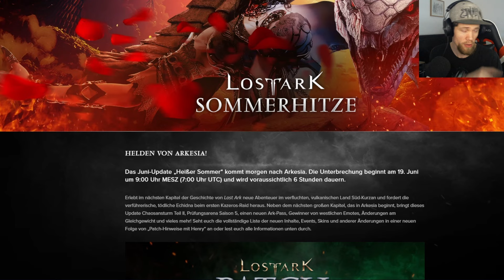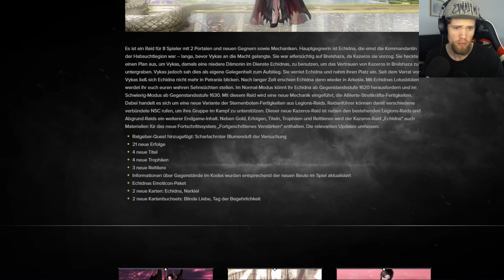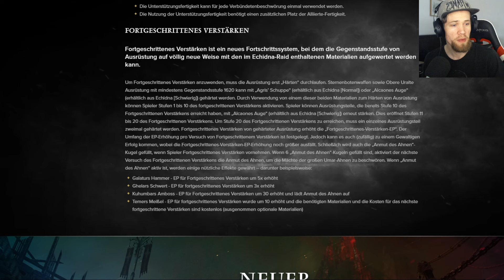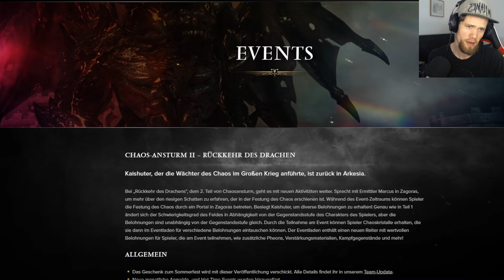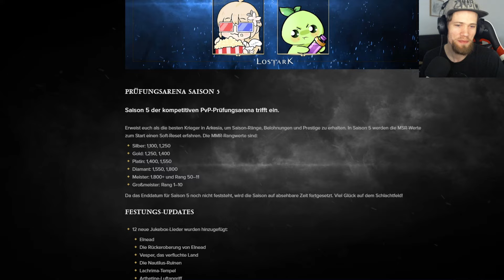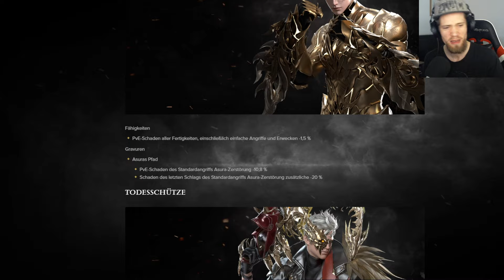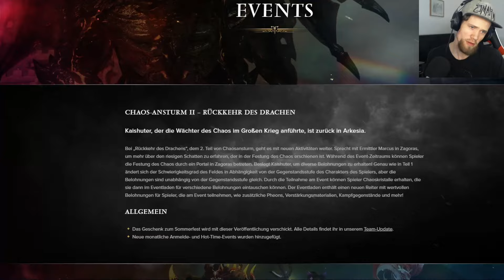Echidna Update | Lost Ark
Ich wünsche euch viel Spaß beim Zocken. Ich saufe derweil :)